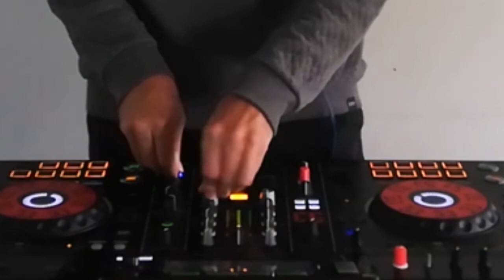VIDEO LIVE SET IGTV2 - DJ DANY CO.